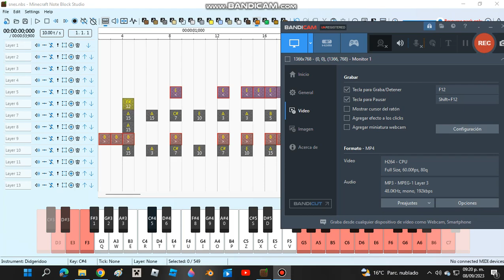snes but its nbs